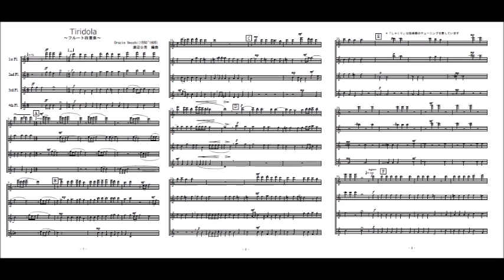Tiridola（フルート四重奏）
ルネサンス期のイタリアのマドリガーレ（世俗合唱曲）「Tiridola（ティリドーラ～女性の名前～）」（Vecchi 作曲）をフルート四重奏に編曲したものです。（参考音源）楽譜は｢ミュージック･ベルズ｣社から出版中｡